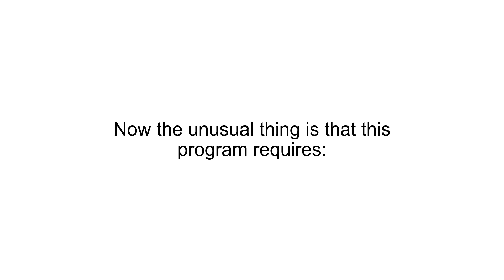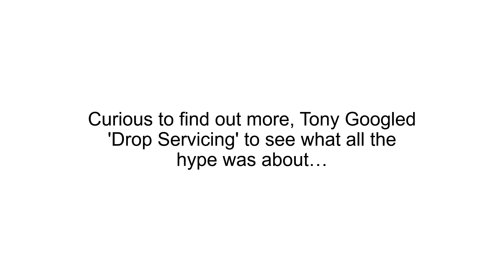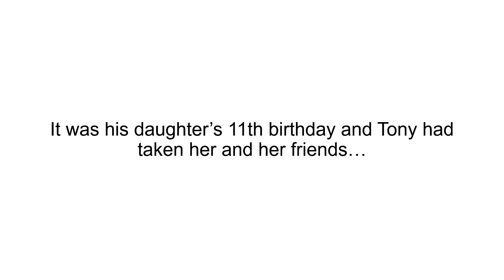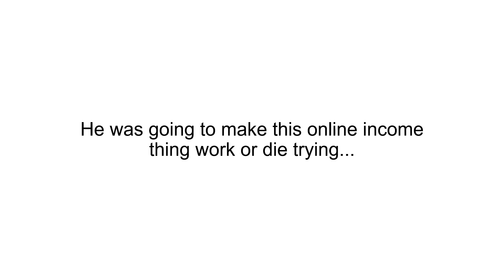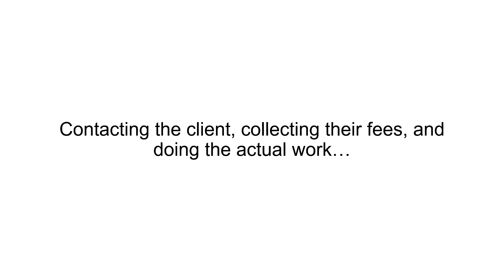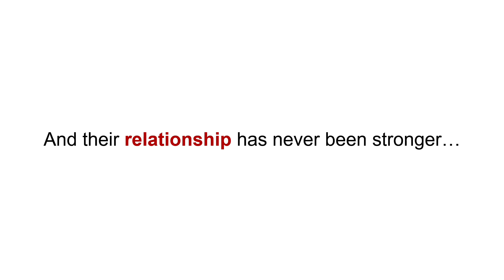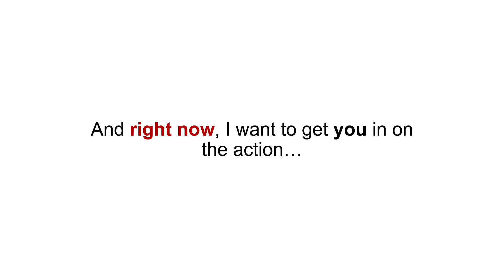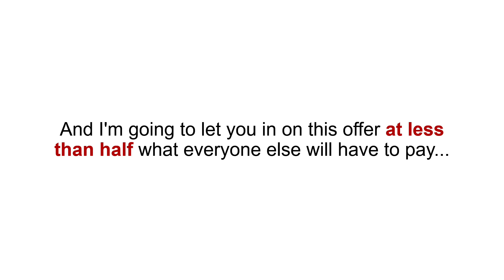Effortless Drop Servicing Formula Review Bonus - Little-Known Drop Servicing Program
What is Effortless Drop Servicing Formula?

Imagine, you spend 30 minutes posting a few free ads on local job board sites.

These ads fill your inbox with local biz owners who need marketing and design help for their business.

YOU simply forward these emails to an agency... THEY pay you $500-$5,000 on the spot...

...PLUS a recurring monthly commission for life of the client.

This program is only accepting a handful of new members over the weekend, so be sure to claim your spot now

This program pays $500-$5,000 after just 30 minutes of work.

This is by far the easiest way to attract, sell, and service local consulting clients.

You can get $20,000 per week in passive commissions after 30 minutes of work.

After spending 30 minutes posting on these little-known job boards, all you have to do is forward the emails that come in.

The rest of the work is handled for you by agencies that are hungry for leads and paying top dollar lifetime commissions for each one.

Get started now, and you'll land your first commission payment by tomorrow

PLUS..

Here's My PERSONAL Exclusive "Effortless Drop Servicing Formula" Custom Bonus Offer for You:

(High-quality and closely related to "Effortless Drop Servicing Formula")

- Bonus #1: How To Get High Ticket Clients (Even If You’re A Complete Newbie)

- Bonus #2: Google Local 3 Pack Ranking BlackBook

- Bonus #3: Google My Business Optimizer CheatSheet

- Bonus #4: The Complete Outsourcing Cheat Sheet for LOCAL

- Bonus #5: How to Close 5 NEW LOCAL Clients in 14 Days

- Bonus #6: TOP 100 Local Niches For Local Marketers

- Bonus #7: LOCAL SEO CheatSheet

- Bonus #8: LOCAL Consulting 101 - Becoming a Client - Closing Machine

- Bonus #9: Definitive Guide to Video Marketing for Local Businesses

- Bonus #10: The Hidden Power of Micro Commitments for Closing Local Businesses

1. Buy "Effortless Drop Servicing Formula" by Clicking